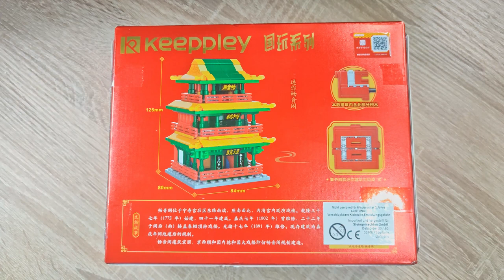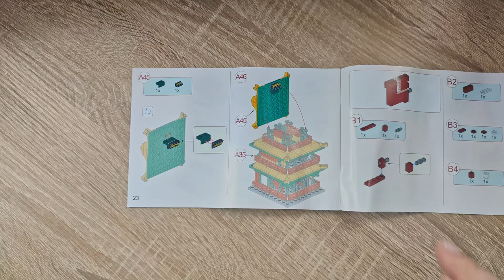Ein schnuckliges Set für zwischendurch.. Aber an der falschen Stelle gespart! Keeppley K10117 Review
Hallo liebe Freunde der gepflegten Klemmbaustein Baukunst. In diesem Video geht es um ein Set von Keeppley. Welche Steinequalität erwartet uns?! Viel Spaß dabei :).